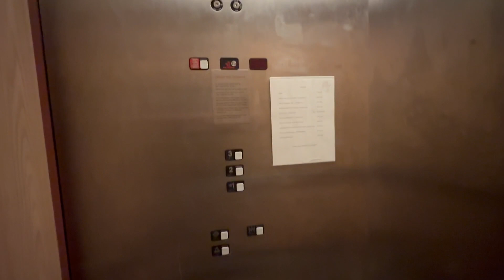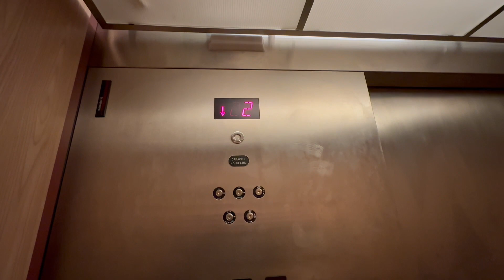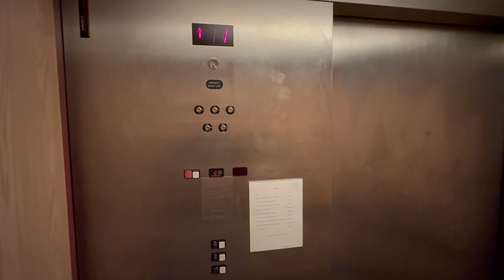Schindler Hydraulic Elevator - City Hall / Super One Foods - Biwabik, MN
Here's an interesting building in which the top floors are the City Hall and the bottom houses a Super One Foods...how unique! Inside the City Hall is this Schindler hydraulic elevator. Located in Biwabik, Minnesota.